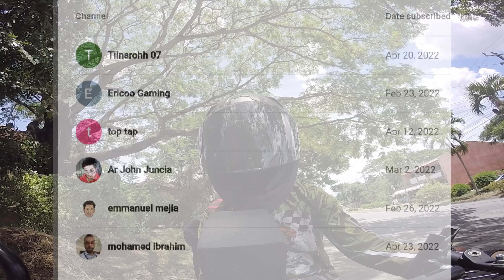We're Back - Lalamove Deliveries in Honda Beat FI - GoPro Hero 4 Black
Order #55-56

Music used in the video: by Telecasted